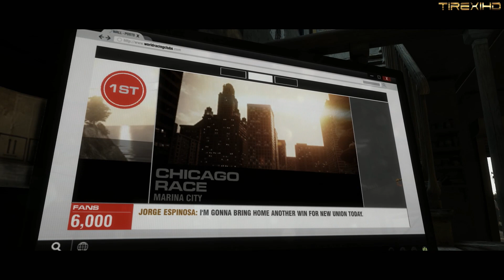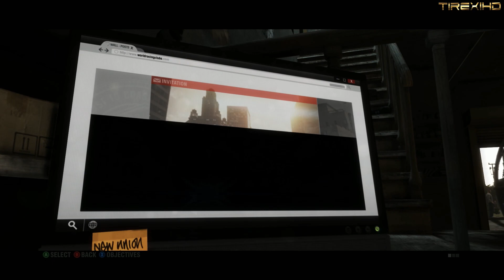GRID 2 Gameplay (HD)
A játékot Xbox Controller-el irányítottam.